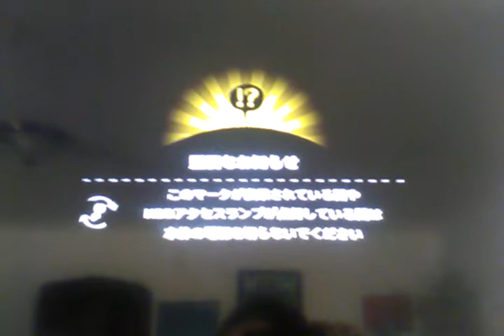リトルビッグプラネット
Jessica Shimqを購読してください！